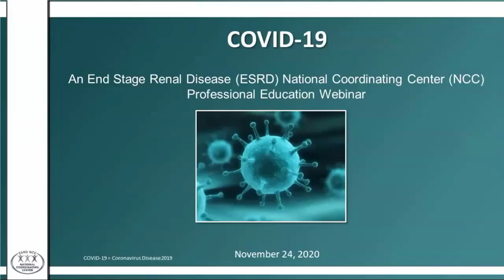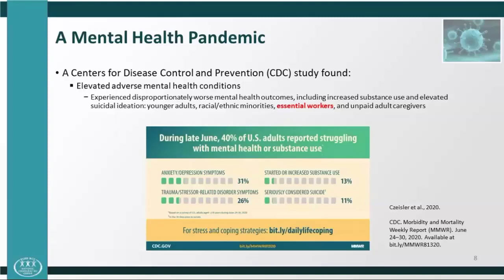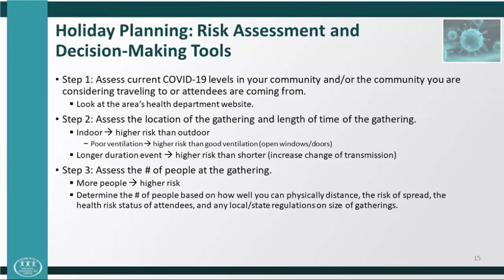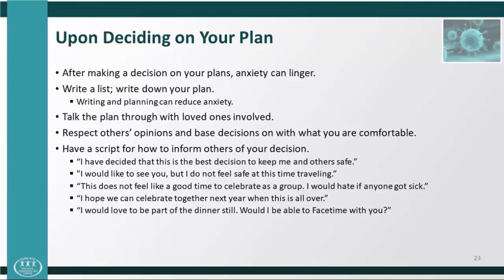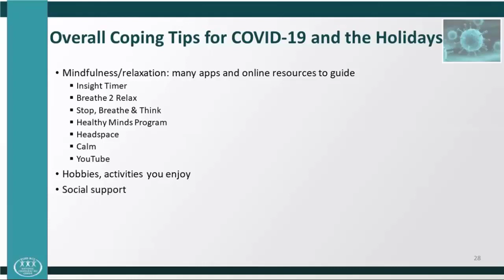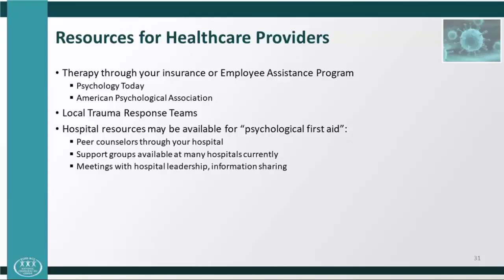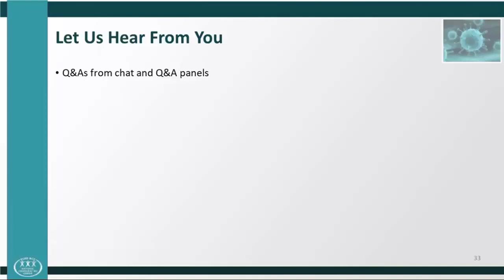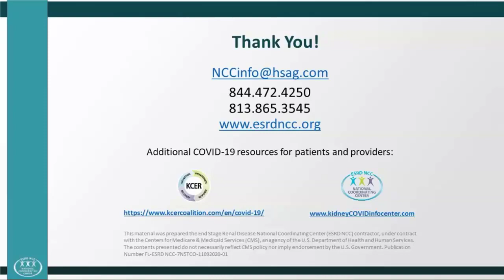Navigating the Holidays During COVID-19: Tips for Professionals | ESRD NCC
In this event, Dr. Elizabeth Christofferson joins us to discuss tips for dialysis professionals to consider following during the 2020 holiday season. Dr. Christofferson provides information on how to assess risks associated with holiday celebrations for professionals and their patients.  She also discusses creative solutions to minimize risk, and identifies ways to increase coping strategies to reduce stress and burnout associated with the holidays and COVID-19.